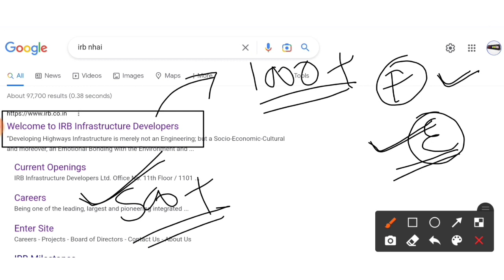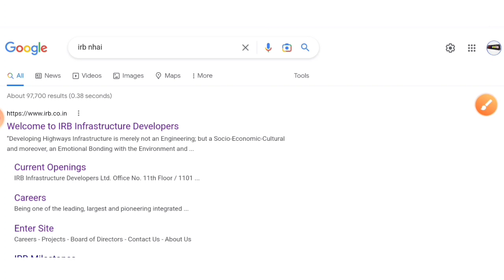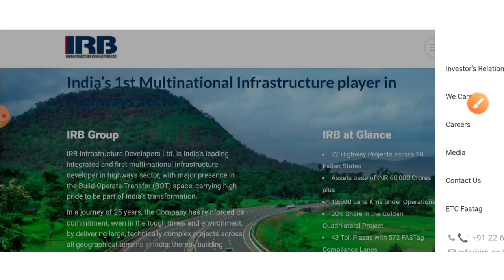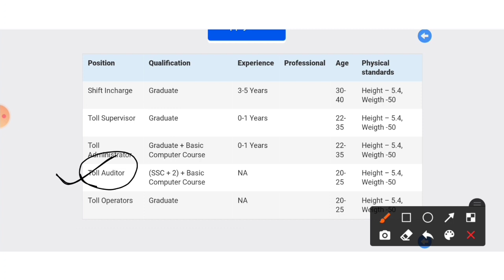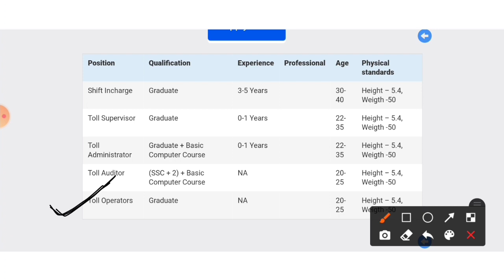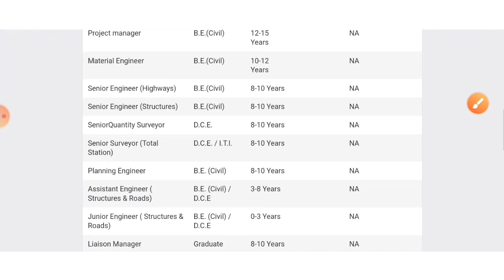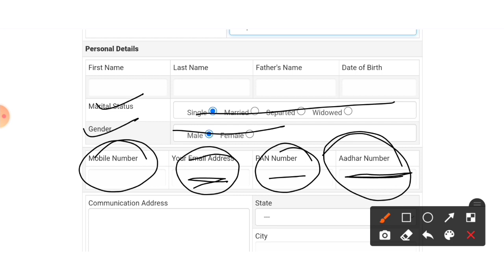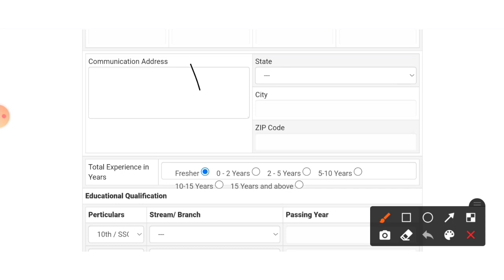IRB-NHAI Recruitment 2022 | ITI, Diploma, B.tech | Job Vacancy 2022 | Mnc Jobs